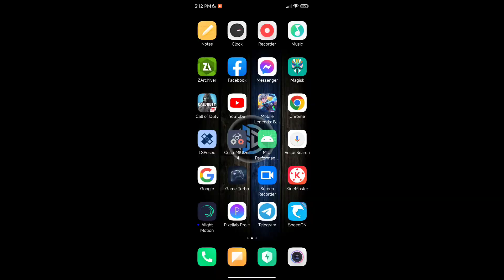‼️Improve Touch Responsiveness & Stable 60FPS🔥No Root Needed - RC Modz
Including:
🔸How to Fix Lag in Mobile Legends
🔸Overlock Android
🔸Script Files